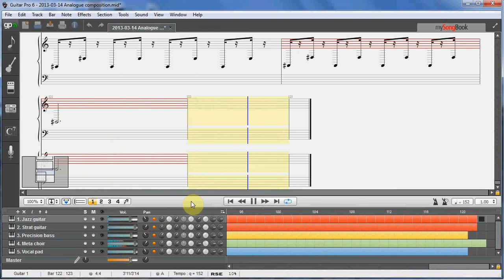2013-03-14 Algorithmic composition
cgMusic v1.0 modular system for tonal music generation